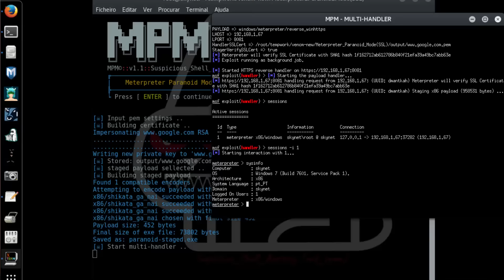இது தெரிஞ்ச நீங்களும் GETHUuuu தான் 💪🏻 | Cybertamizha